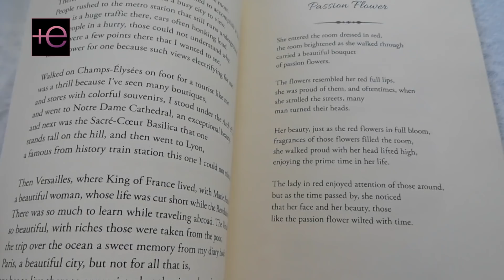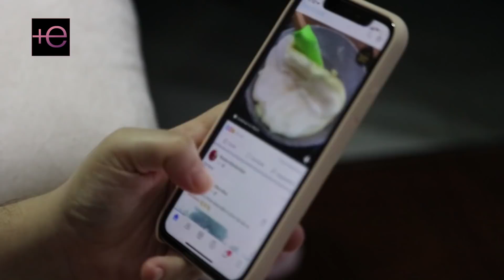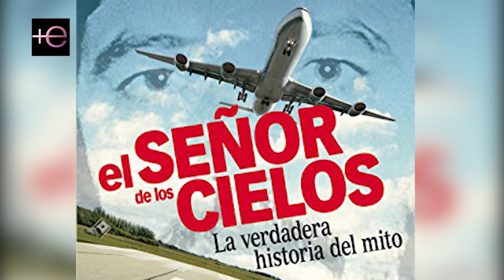⚠️El ex NOVIO de Adamari López le escribió al INSTAGRAM a la Chaparra y se desataron los rumores🥰